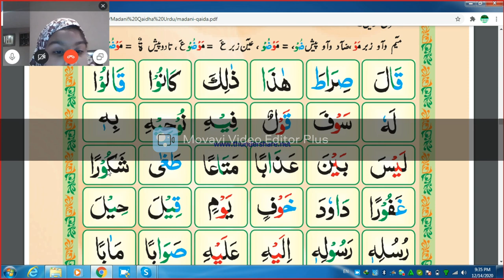Iman Bibi Reciting Madani Qaidha with Tajweed Rules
QURAN TEACHER

Skype id: live:481df62ef247cb58